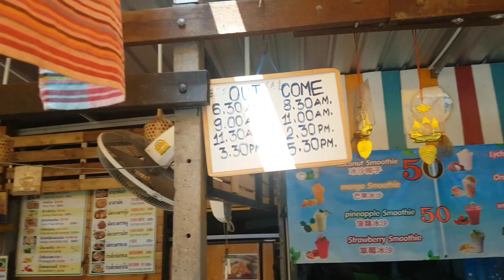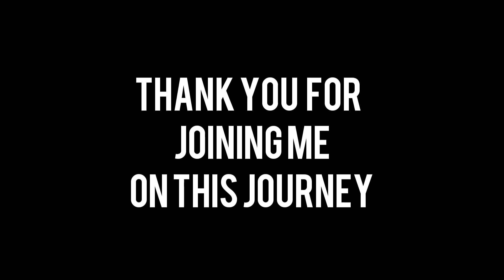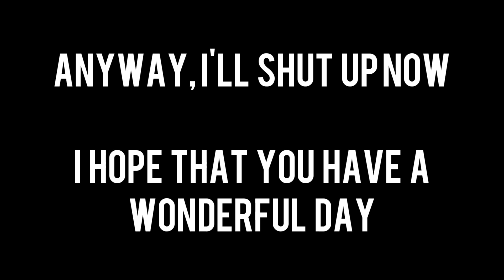I'm Too Tall for Thailand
Day two in Bangkok, Thailand. Today we explore the Maeklong Railway Street Market and deserted floating market.

After we touched down in Bangkok it’s time to explore. In this video, we explore the Grand Palace and go in search of vegan food in Thailand’s capital.

My kit for filmmaking, photography, and vlogs:
Some of these items have links to where to buy them. It will NOT cost you any more than normal; I am taking a small cut from what the website would make. Please consider buying gear using these links as it helps keep the channel afloat.
LEE Filters Big Stopper
LEE Filters Little Stopper
LEE Filters ND Grad Soft Edge Filter Set (0.3, 0.6 and 0.9 Filters)
LEE Filters Circular Polariser
LEE Filters Filter Holder
LEE Filters Filter Book
Sony A7Riii
Sony 16-35mm f/2.8 G Master Lens
Sony 24-105mm f/4 G OSS Lens
Sony FE 100-400mm F4.5–5.6 GM OSS Lens
Sony 1.4x Teleconverter
Laowa 100mm f/2.8 2:1 Ultra Macro APO Lens
Nitecore mini ultra slim and powerful headlamp
Anker 13000ma powerbank
HORUSBENNU Traveler Carbon Fiber (with Ball Head FX-34QL)